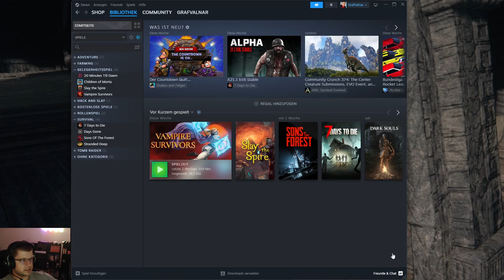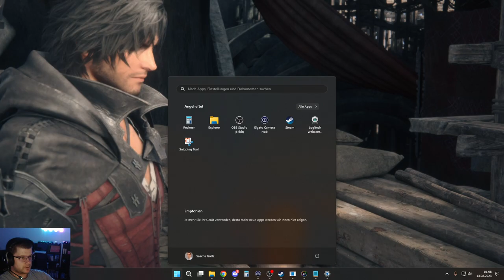Wir spielen Final Fantasy XVI weiter 15